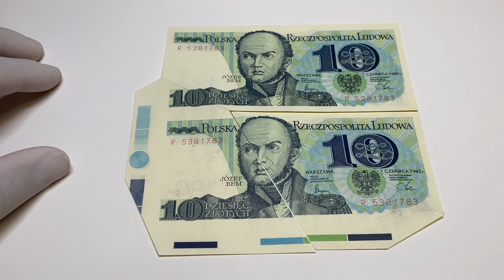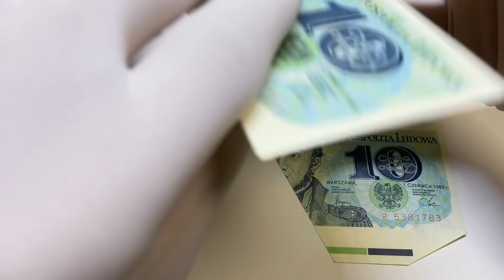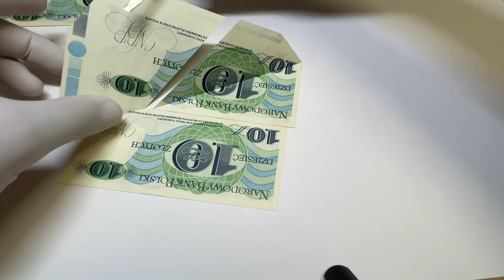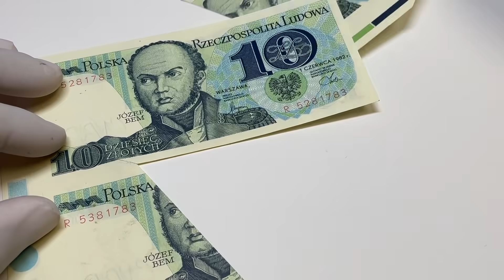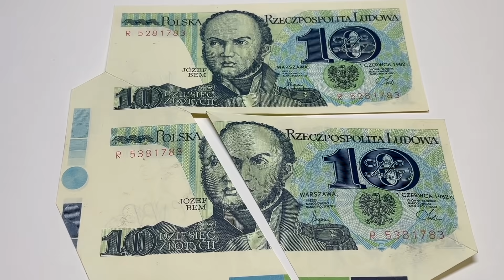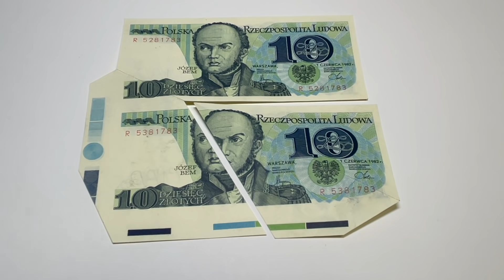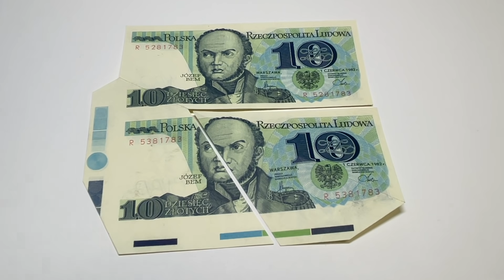Niesamowity DESTRUKT banknotu PRL 10 złotych z Bemem - błąd ciecia - obie sztuki zachowane w parce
Wiele szczęśliwych zbiegów okoliczności musiało zajść, aby dziś ta parka mogła cieszyć kolekcjonerskie oko :)

Poprawnie wydrukowany arkusz zawinął się przed pocięciem. Żle wycięte banknoty przemknęły jednak przez kontrolę i trafił do paczek.

Te dwa sąsiednie z arkusza przydzielono do różnych paczek, gdyż taka jest specyfika procesu technologicznego.

Obie paczki trafiły do obrotu i oba destrukty zostały wyłapane przez kolekcjonerów i przetrwały w kolekcjach.

Co więcej - jednemu kolekcjonerowi udało się je ponownie połączyć kupując każdego od innej osoby i w odstępach czasu.

W rezultacie powstał ten niesamowity i niebywale rzadki walor kolekcjonerski.

Zapraszamy na jego filmową prezentację.